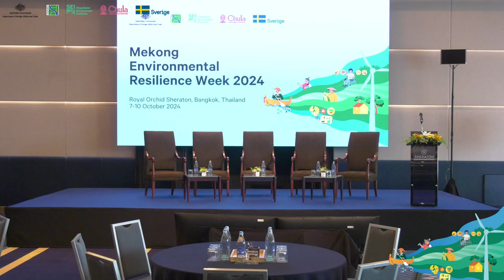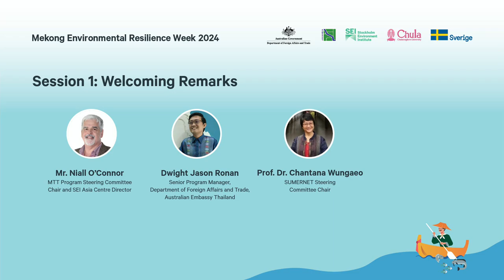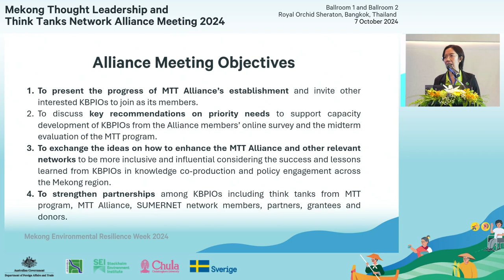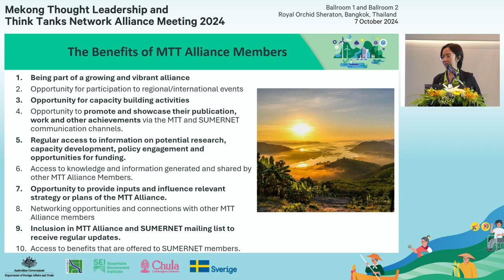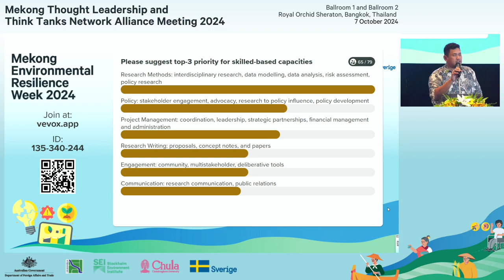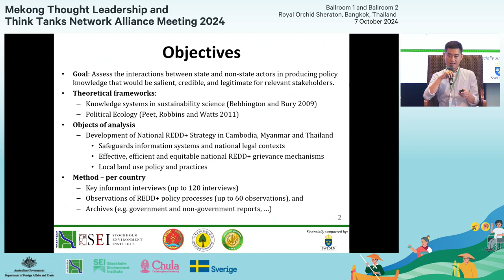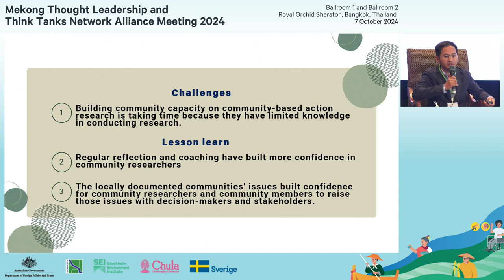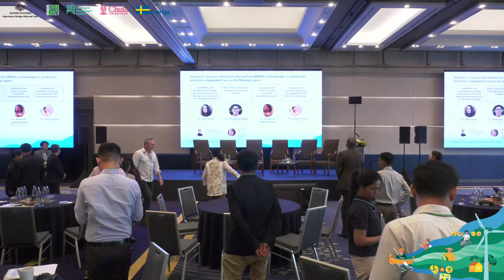MERW2024: Mekong Think Tanks Alliance Meeting (Sessions 1-4)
The Mekong Thought Leadership and Think Tanks Network (MTT) Alliance Meeting, held on 07 October 2024, was a key event at the MERW2024 that brought together members and partners from the MTT program, MTT Alliance, SUMERNET, and other interested parties.

The meeting served as an avenue to foster collaboration and exchange ideas for the future development of the MTT Alliance, ensuring it remains inclusive and meets regional needs while strengthening partnerships among KBPIOs, including think tanks, network members, partners, grantees, and donors.